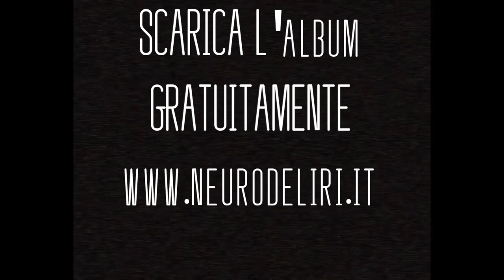Neurodeliri - Promo "Nuova Era"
Trailer della presentazione ufficiale del secondo album dei Neurodeliri "Nuova Era"